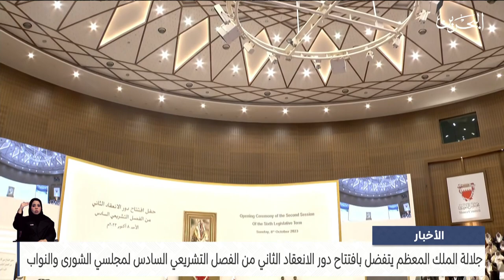البحرين مركز الأخبار : جلالة الملك المعظم يتفضل بافتتاح دور الانعقاد الثاني من الفصل التشريعي السادس